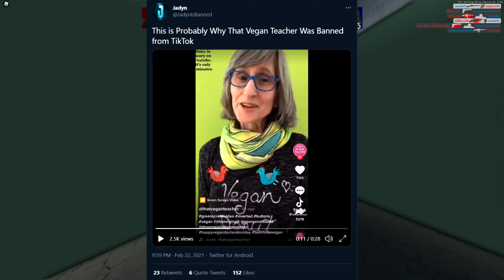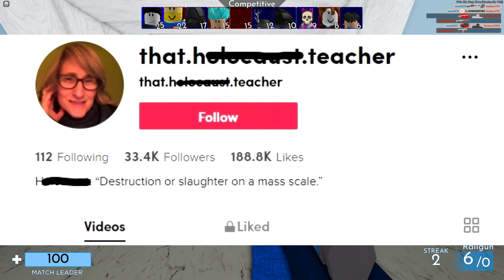That Vegan Teacher BANNED On TikTok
That Vegan Teacher has been BANNED on TikTok, many people believe the ban is due to a duet video with TommyInnit posted hours before the ban. That Vegan Teacher made a YouTube video responding to the TikTok ban.